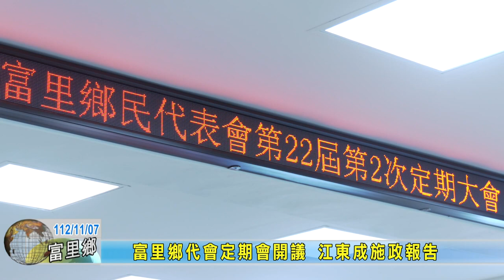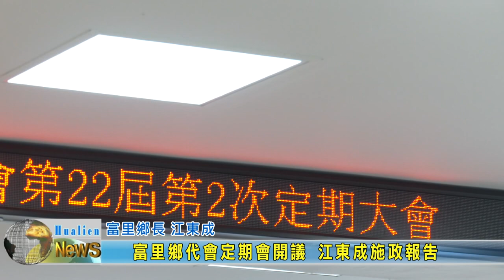20231107 08 富里鄉代會定期會開議 江東成施政報告